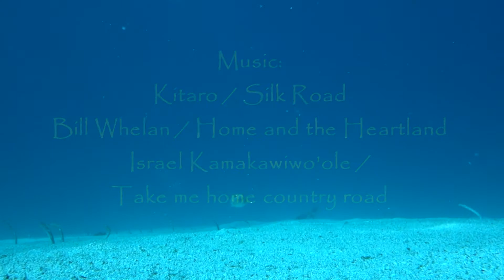Sea of Cortez Diving 2013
Images from Sea of Cortez Diving 2013